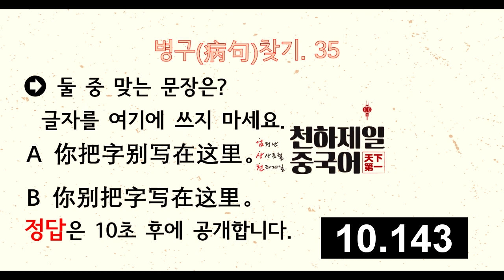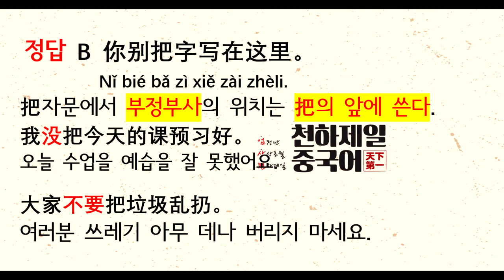35.把字句 | 把자문 | 글자를 여기에 쓰지 마세요 | 중국어 어법 병구(病句)찾기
hsk준비하시는 분들 쓰기에 정말 도움이 많이 됩니다.
문제를 풀고 예문을 여러번 쓰고 외워두세요.